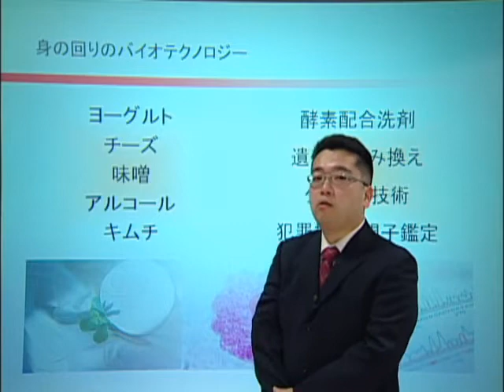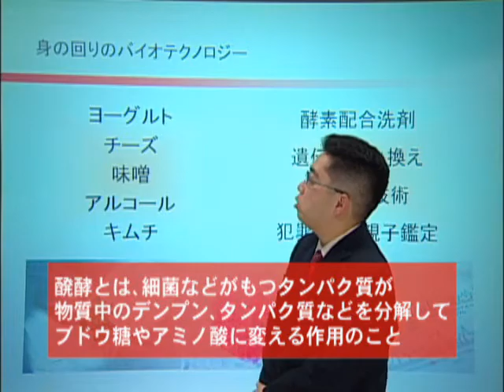３分でわかる「バイオテクノロジー」ＷＡＯ教養講座より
ナノテクノロジーとバイオテクノロジーを融合した最先端科学・ナノバイオテクノロジー。最新の医療などに活かせるなど可能性の高い、この技術をやさしく解説した「高校生のための『超』教養講座」の講義より、「バイオテクノロジー」の部分をダイジェストで紹介。
講師＝甲南大学フロンティアサイエンス学部准教授　甲元一也氏